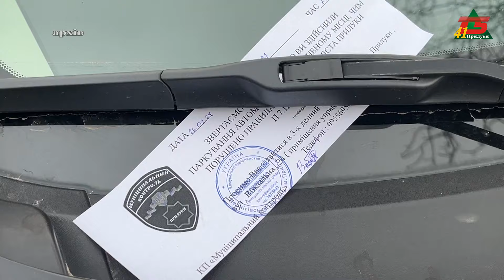КП "Муніципальний контроль" проводить моніторинг, щодо дотримання правил благоустрою міста.